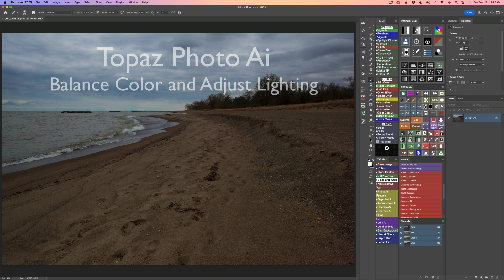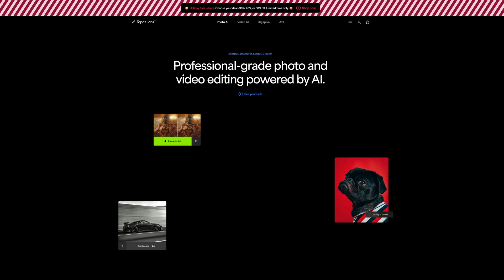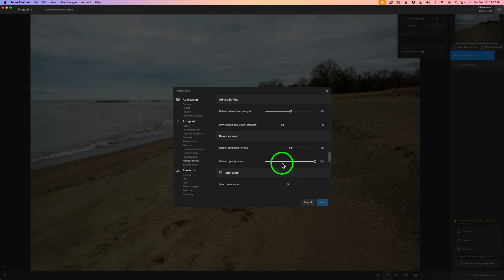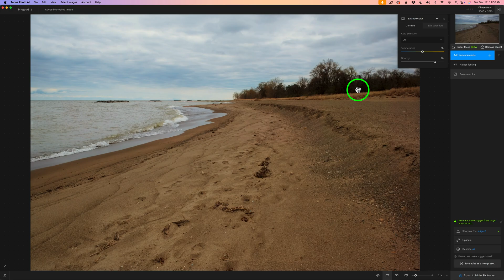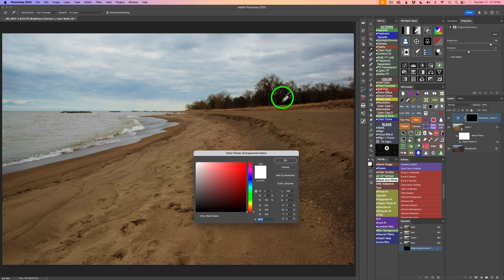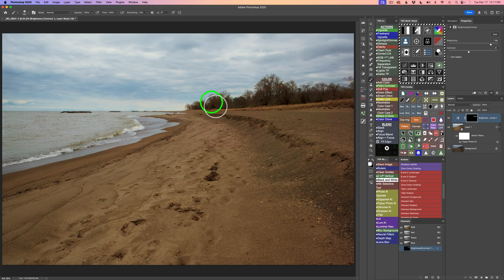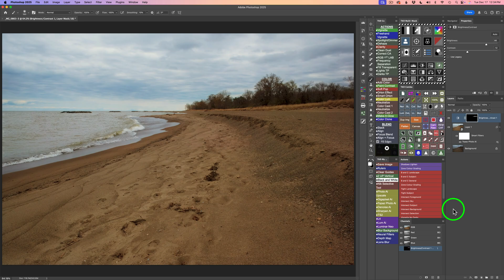Exploring TOPAZ PHOTO AI in PHOTOSHOP: Balance Color & Adjust Lighting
In this video, I explore how Topaz Photo AI can be seamlessly integrated into my Photoshop workflow. Watch as I demonstrate the powerful Balance Color and Adjust Lighting features to enhance my image in today's video. While I'm excited about the potential, I need to do some more experimenting on different types of images to be absolutely sure.